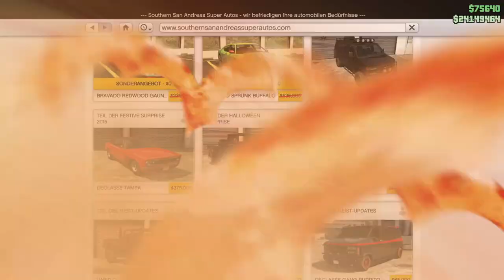🎃 Albany Fränken Stange TUNING & TEST - Halloween DLC GTA 5 Online PS4 deutsch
Passend zum Halloween DLC teste und tune ich die Specialfahrzeuge auf der PS4
in diesem Video wird der Albany Fränken Stange unter die Lupe genommen in GTA 5 Online

Schreibt mir in die Kommentare ob euch das Video gefallen hat,und ob es ggf. auch bei euch gut geklappt hat! Ich würde mich seeehr über eure Meinungen freuen!

 mit zocken !!!

2.meiner Crew im Social Club beitreen Kraft90 MC

3. dem DISCORD beitreten und dir genau die 10 Regeln dort durchlesen

4. Freundschaftsanfrage über PSN senden

Dann würde ich mich freuen wenn ihr folgendes macht:
4. Das Video mit euren Freunden teilen ✔